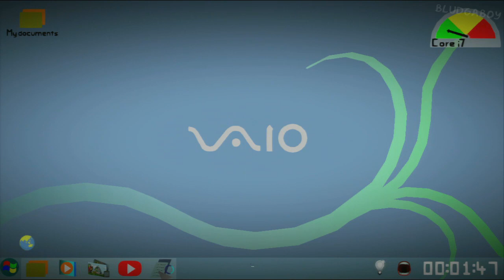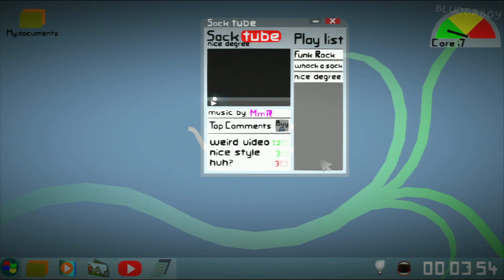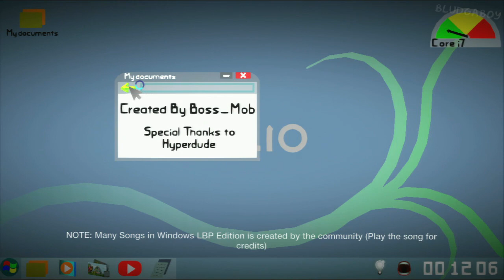LittleBigPlanet 2 - Windows LBP (Second Edition)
Boss_Mob has done it again: it's Windows 7 in LittleBigPlanet. Multitasking, movable windows, aero interface, Notepad, SackTube, and two fully functional games... it kicked my ass, and it'll kick yours too.